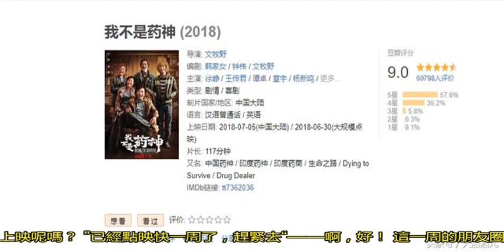《我不是藥神》豆瓣9.0分！壞猴子72變電影計劃宣告徹底成功！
”已經點映快一周了，趕緊去“——啊，好！這一周的朋友圈除了少了梅西C羅的世界杯，詹姆斯,考辛斯轉會的NBA，或許也只有《我不是藥神》可以與他們匹敵了。